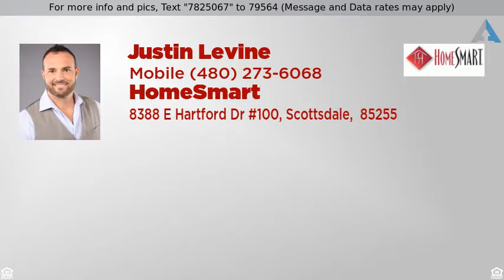Priced at $225,000 - 14854 W CARIBBEAN Lane, Surprise, AZ 85379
At Last, This Is What You’ve Been Searching For.

Situated in Ashton Ranch is a well maintained 3 bedroom!  Step inside and you are greeted with vaulted ceilings and wood-like flooring, natural lighting, open space and built-in wall components. The kitchen includes stainless steel appliances with a dual sink and ample prep space. Generously sized bedrooms with modern bathroom vanities. Escape the heat and enjoy your sparkling swimming pool with friends and family! Make this your home today!